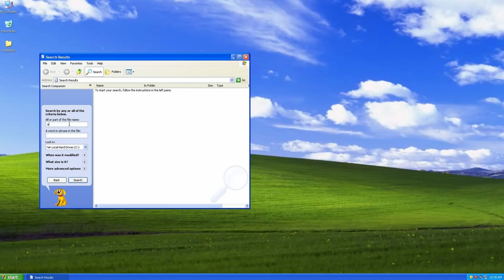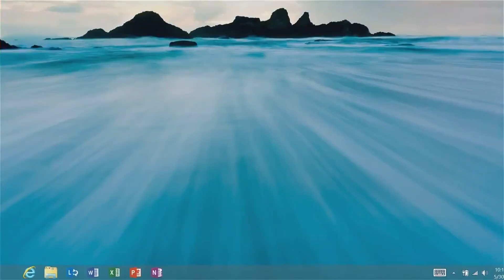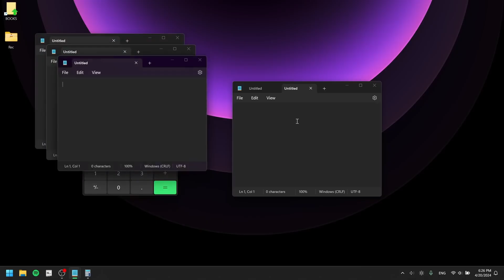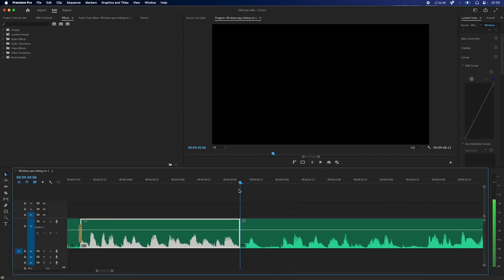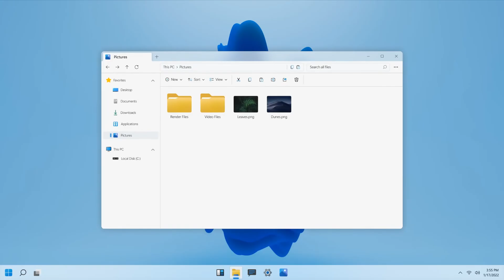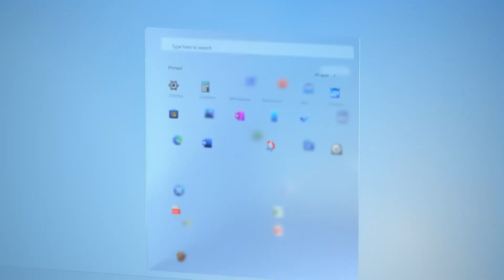Windows 10 is Ending! Microsoft’s New Security Update Costs Revealed!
Windows 10 is Ending! Microsoft has officially announced the Windows 10 End of Support, and the new Extended Security Updates (ESU) pricing has been revealed! 💰 If you’re still using Windows 10, you’ll need to understand the costs of staying secure or consider a Windows 11 upgrade. In this video, we break down the Windows 10 expiration date, security updates, Microsoft ESU program, and Windows 10 patch details. 🖥️ Whether you’re a business dealing with Microsoft Volume Licensing, Windows 365, or Windows 11 migration, or a home user concerned about Windows security, we’ve got you covered! 🔥 Stay informed about the latest tech news, software updates, and PC support—don’t miss out! 🚀